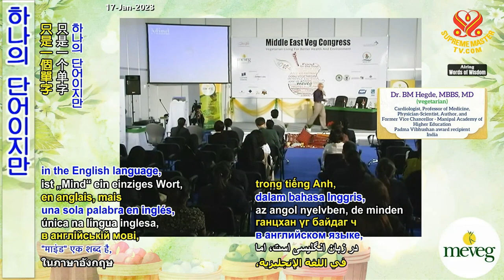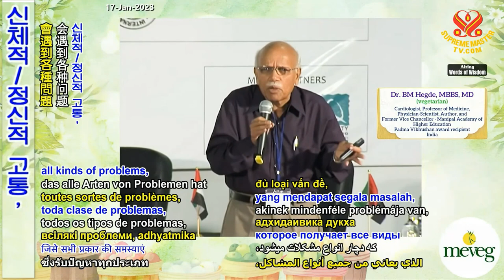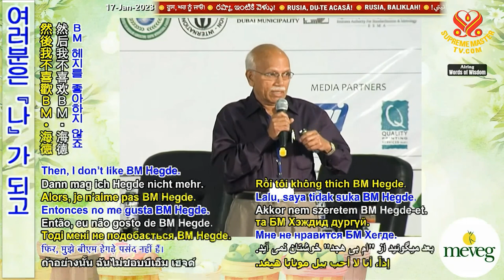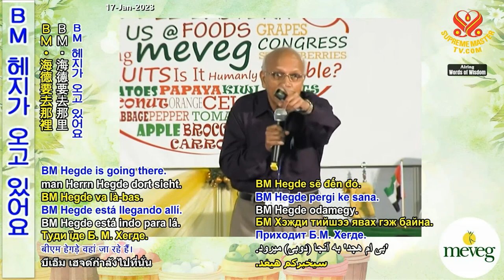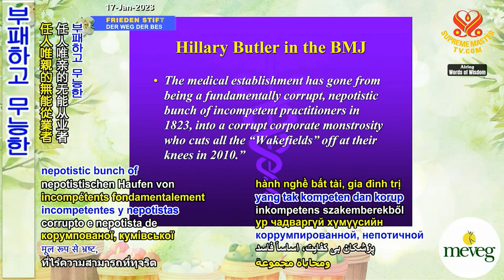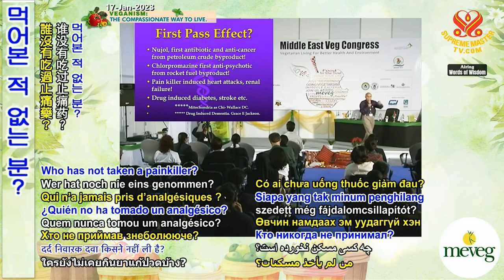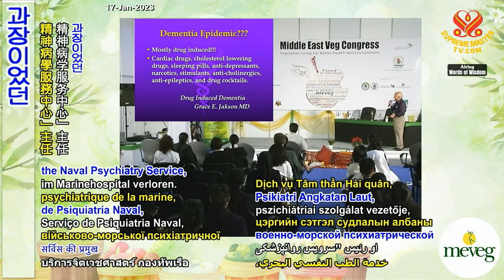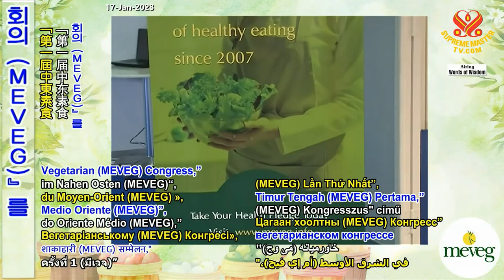☆20부-제 1회, 중동 채식인 회의: 다부작 시리즈 [P20]The 1st Middle East Vegetarian(MEVEG) Congress, Multi-part Series